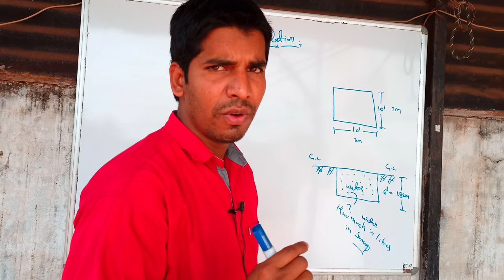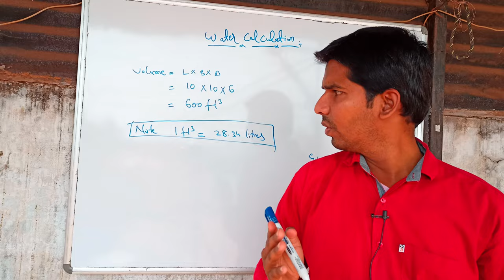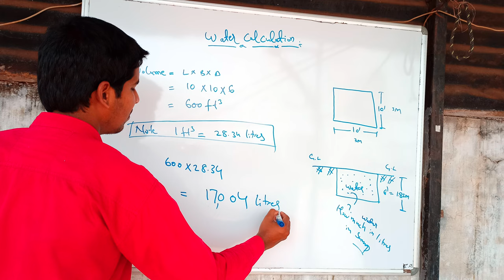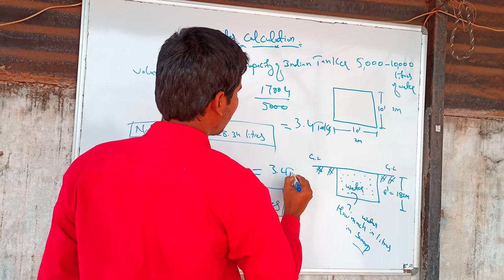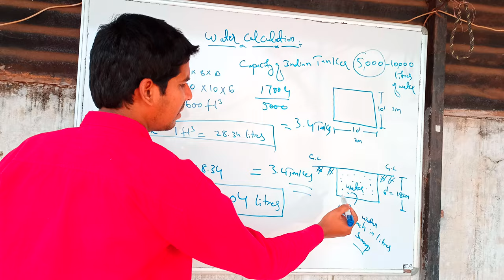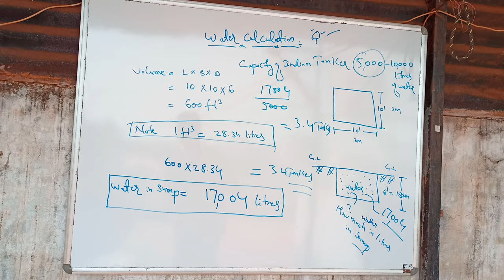Rectangular Sump How To Calculate Quantities Of Water In litres